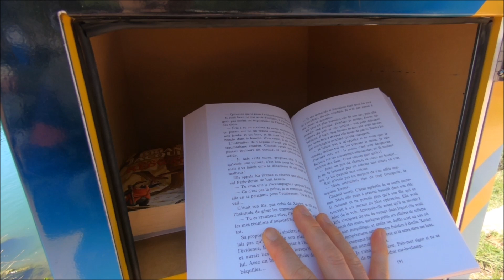BẤT NGỜ TÌM THẤY XƯỞNG ĐÓNG TÀU -CUỘC SỐNG PHÁP